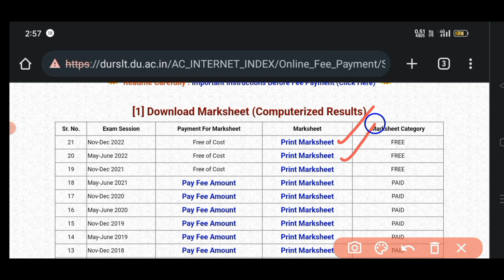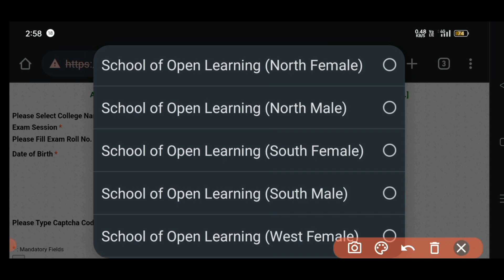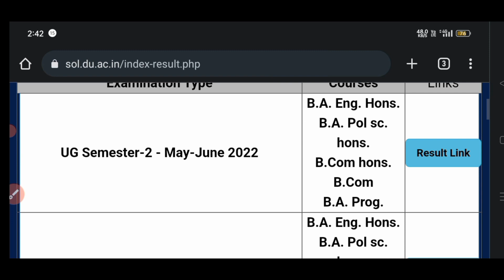Sol 3rd/5th Sem BCom Prog Result declared 🔥 l Nov/Dec Exam 2022 l site issues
school of Open learning 3rd semester or fifth semester BCom programme ke examination result declared kar diya Gaya hai jismein doston aap ke November December Jo exam hue the...

hello everyone..

is video mein doston aap ko information Di gai hai ki aapki Jo site hai Delhi examination ke Delhi university ke examination ke yah work nahin kar rahi hai kis tarah se aap apne result Ko download kar sakte hain uski detail aapko is video mein aapko de gai hai..